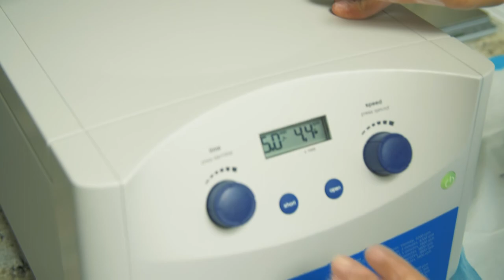Pensum VSEL and SVF 2018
Stem Cell intravenous treatments